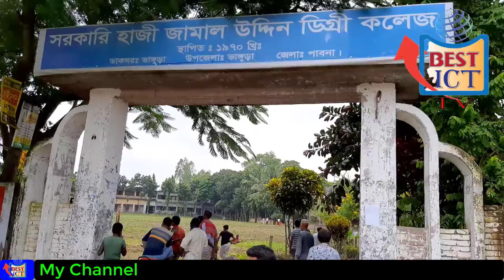সরকারি হাজী জামাল উদ্দিন ডিগ্রি কলেজের মাঠ পরিস্কার করা হচ্ছে । কলেজ । Best ICT TV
Assalamu Alaikum, Wecome to Our Channel. This Channel Contents Bangla Tutorial, VLOG, Computer Training, MS word, MS Excel, MS Access, MS Power Point, Internet, Graphics Design Tutorial in Bangla, Product Un Boxing & Review, Teaching,  Educational Lecture, Educational news, Recent News, World News etc.
◌ Our Programs:
• Bangla Tutorial
• VLOG
• Computer Training
• MS word
• MS Access
• MS Power Point
• Internet
• Graphics Design Tutorial in Bangla
• Product Un Boxing & Review
• Teaching
• Educational Lecture
• Educational news
• Recent News
• World News